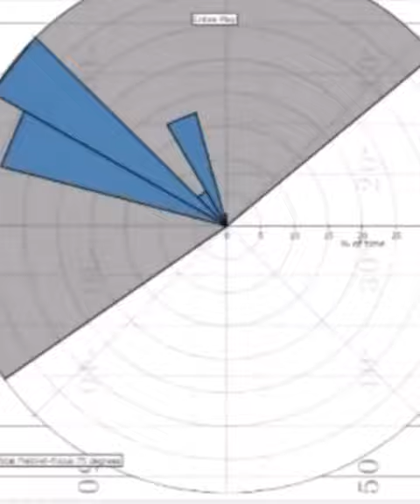A controller is not a ball.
Allen, Brandon Cincinnati Bengals Arkansas
Allen, Josh Buffalo Bills Wyoming
Allen, Kyle Houston Texans Houston
Barkley, Matt Buffalo Bills USC
Beathard, C.J. Jacksonville Jaguars Iowa
Blough, David Detroit Lions Purdue
Book, Ian New Orleans Saints Notre Dame
Boyle, Tim Detroit Lions Eastern Kentucky
Brady, Tom Tampa Bay Buccaneers Michigan
Bridgewater, Teddy Miami Dolphins Louisville
Brissett, Jacoby Cleveland Browns NC State
Brown, Anthony Baltimore Ravens Oregon
Browning, Jake Cincinnati Bengals Washington
Buechele, Shane Kansas City Chiefs SMU
Burrow, Joe Cincinnati Bengals LSU
Carr, Derek Las Vegas Raiders Fresno State
Coan, Jack Indianapolis Colts Notre Dame
Corral, Matt Carolina Panthers Ole Miss
Costello, KJ New Orleans Saints Mississippi State
Cousins, Kirk Minnesota Vikings Michigan State
Crum, Dustin Kansas City Chiefs Kent State
Dalton, Andy New Orleans Saints TCU
Daniel, Chase Chargers
Darnold, Sam Carolina Panthers
DiNucci, Ben Dallas Cowboys
Dobbs, Joshua Cleveland Browns
Driskel, Jeff Houston Texans Louisiana Tech
Eason, Jacob Seahawks Washington
Ehlinger, Sam Indianapolis Colts Texas
Etling, Danny Green Bay Packers LSU
Fields, Justin Chicago Bears
Flacco, Joe New York Jets
Foles, Nick Michigan State
Franks, Feleipe Atlanta Falcons Arkansas
Gabbert, Blaine Missouri
Garbers, Chase Las Vegas Raiders California
Garoppolo, Jimmy San Francisco 49ers Eastern Illinois
Goff, Jared
Grier, Will Dallas Cowboys West Virginia
Griffin, Ryan Tampa Bay Buccaneers Tulane
Guarantano, Jarrett Arizona Cardinals Washington State
Heinicke, Taylor Washington Commanders Old Dominion
Henne, Chad
Herbert, Justin Los Angeles
Howell, Sam  North Carolina
Hoyer, Brian
Huntley, Tyler Baltimore Ravens Utah
Hurts, Jalen
Jackson, Lamar  Louisville
Johnson, Josh Denver Broncos San Diego
Jones, Daniel New York Giants Duke
Jones, Mac
Keenum, Case Buffalo Bills Houston
Lance, Trey North Dakota State
Lawrence, Trevor Jacksonville Jaguars Clemson
Lock, Drew Seattle
Love, Jordan Green Bay Packers Utah State
Mahomes, Patrick Kansas City Chiefs Texas Tech
Mannion, Sean Minnesota Vikings Oregon State
Mariota, Marcus Atlanta Falcons Oregon
Mayfield, Baker Carolina Panthers Oklahoma
McCoy, Colt Arizona Cardinals Texas
McSorley, Trace Arizona Cardinals Penn State
Mills, Davis Houston Texans Stanford
Minshew, Gardner Philadelphia Eagles Washington State
Mond, Kellen Minnesota Vikings Texas A&M
Mullens, Nick Las Vegas Raiders Southern Miss
Murray, Kyler Arizona Cardinals Oklahoma
Oladokun, Chris Pittsburgh Steelers South Dakota State
Perkins, Bryce Los Angeles Rams Virginia
Perry, E.J. Jacksonville Jaguars Brown
Peterman, Nathan Chicago Bears Pittsburgh
Pickett, Kenny Pittsburgh Steelers Pittsburgh
Plitt, Drew Cincinnati Bengals Ball State
Prescott, Dak Dallas Cowboys Mississippi State
Purdy, Brock San Francisco 49ers Iowa State
Ridder, Desmond Atlanta Falcons Cincinnati
Rodgers, Aaron Green Bay Packers California
Rosen, Josh Cleveland Browns UCLA
Rudolph, Mason Pittsburgh Steelers Oklahoma State
Rush, Cooper Dallas Cowboys Central Michigan
Ryan, Matt Indianapolis Colts Boston College
Rypien, Brett Denver Broncos Boise State
Siemian, Trevor Chicago Bears Northwestern
Sinnett, Reid Philadelphia Eagles San Diego
Smith, Geno Seattle Seahawks West Virginia
Stafford, Matthew Los Angeles Rams Georgia
Stick, Easton Los Angeles Chargers North Dakota State
Stidham, Jarrett Las Vegas Raiders Auburn
Streveler, Chris New York Jets South Dakota
Strong, Carson Philadelphia Eagles Nevada
Sudfeld, Nate San Francisco 49ers Indiana
Tagovailoa, Tua Miami Dolphins Alabama
Tannehill, Ryan Tennessee Titans Texas A&M
Taylor, Tyrod New York Giants Virginia Tech
Thompson, Skylar Miami Dolphins Kansas State
Trask, Kyle Tampa Bay Buccaneers Florida
Trubisky, Mitch Pittsburgh Steelers North Carolina
Walker, PJ Carolina Panthers Temple
Watson, Deshaun Cleveland Browns Clemson
Webb, Davis New York Giants California
Wentz, Carson Washington Commanders North Dakota State
Willis, Malik Tennessee Titans Liberty
Wilson, Russell Denver Broncos Wisconsin
Winston, Jameis New Orleans Saints Florida State
Wolford, John Los Angeles Rams Wake Forest
Woodside, Logan Tennessee Titans Toledo
Zappe, Bailey New England Patriots Western Kentucky
C.J. Stroud
Hendon Hooker
Stetson Bennett
Caleb Williams
Bailey Zappe
Bryce Young
Dylan Hopkins
Kenny Pickett
K.J. Jefferson
Tyler Van Dyke
Skylar Thompson
Aidan O'Connell
Desmond Ridder
Brett Gabbert
Tanner Mordecai
Clayton Tune
Max Duggan
Devin Leary
Kaleb Eleby
Carson Strong
Brennan Armstrong
Jaren Hall
Jake Haener
Matt Corral
Casey Thompson
Sam Howell
Logan Bonner
Dorian Thompson-Robinson
Frank Harris
Jake Bentley
Jack Coan
Daniel Richardson
Malik Willis
Chase Brice
Taulia Tagovailoa
Chris Reynolds
Malik Cunningham
Dequan Finn
Brock Purdy
Adrian Martinez
Dustin Crum
Jordan Travis
Sam Hartman
Will Levis
Chance Nolan
Payton Thorne
Seth Henigan
Will Rogers
Darren Grainger